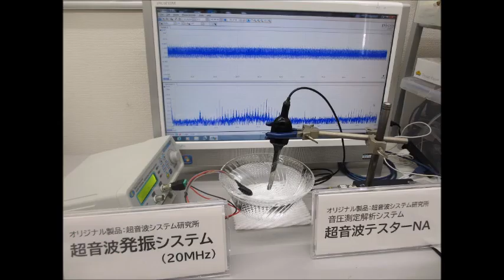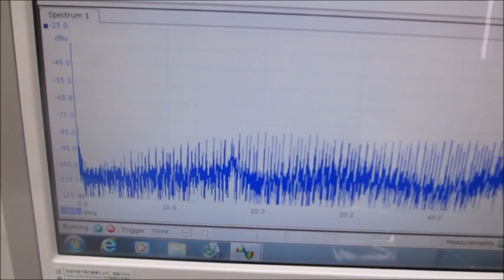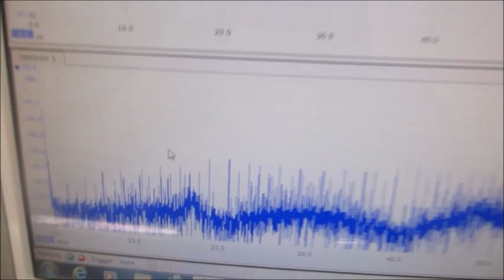超音波システム（音圧測定解析、発振制御 100MHzタイプ）